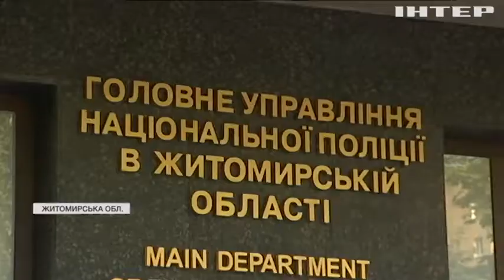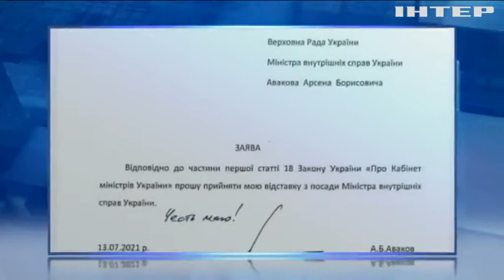Новости 7:00, выпуск за 14 июля 2021 года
Дивіться у цьому випуску: Пораненого військовим хлопчика рятують лікарі київського Охматдиту. Верховна Рада голосуватиме за звільнення Авакова у четвер. Захід США охопило лісовими пожежами.